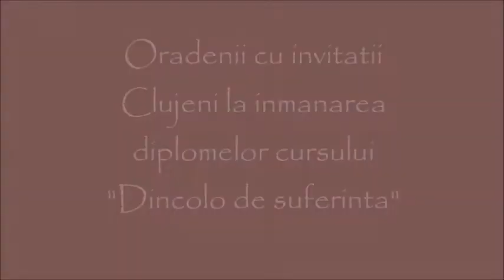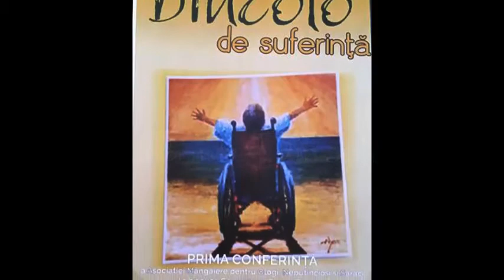Oradeni si Clujeni la final de curs -dincolo de suferinta-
Intalnire intre prieteni cu dizabilitati ,inmanare de diplome, vizita la centrul Smiles